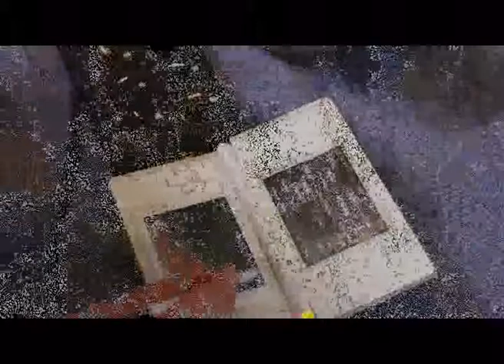Sarah Slaps A Salmon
Korg ds 10 + LP filter tweaksing